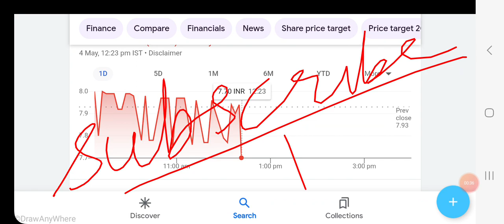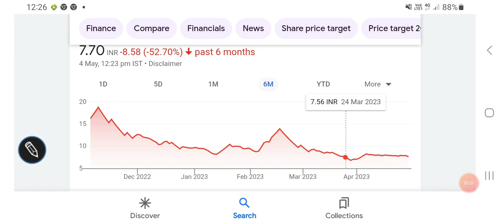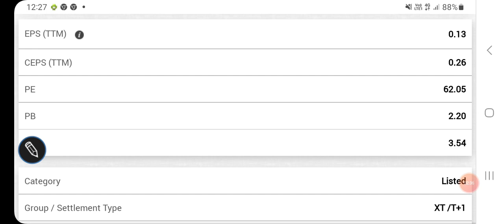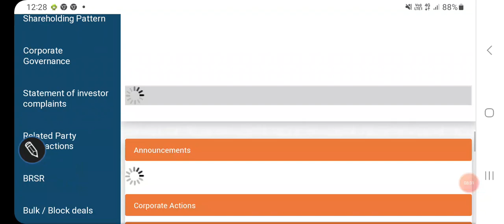Colorchips new media share price latest updates, resistance & support levels, आगे की रणनीति समझें?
Colorchips new media share price Analysis

Colorchips new media share price screener

Colorchips new media share price TARGET

Colorchips new media share price financials

Other topics:
Stock investment
Stock analysis
Stock recommendations